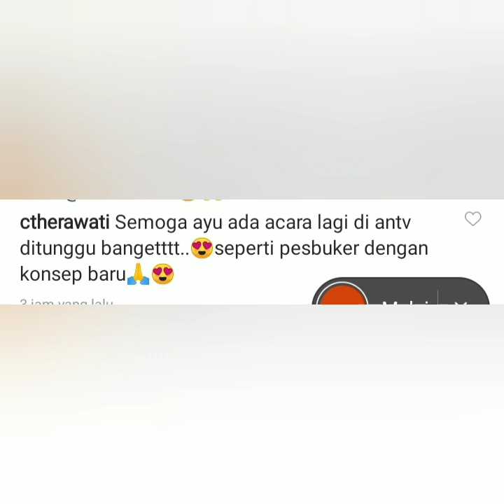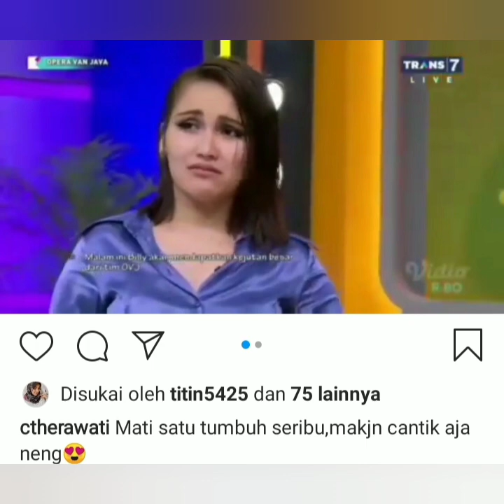Rangkuman kegiatan ayu tingting super Seger cantik. Dan ayu mendapat hadiah kalung baru inisial A